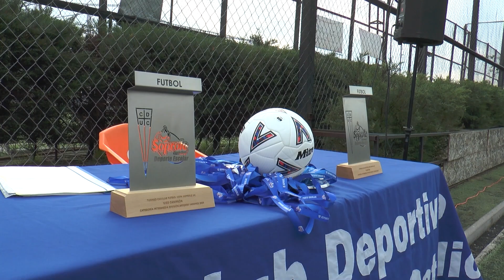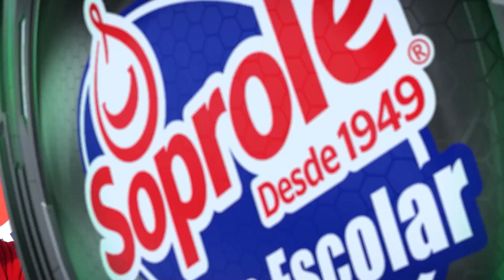El Colegio Cordillera se proclamo campeón por primera vez en la Copa Soprole UC